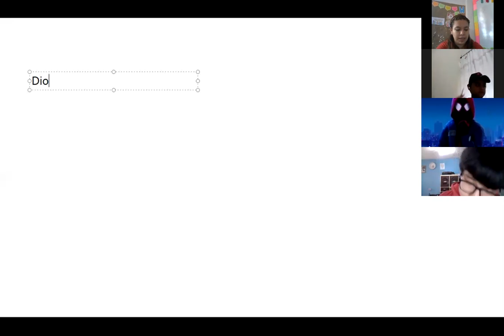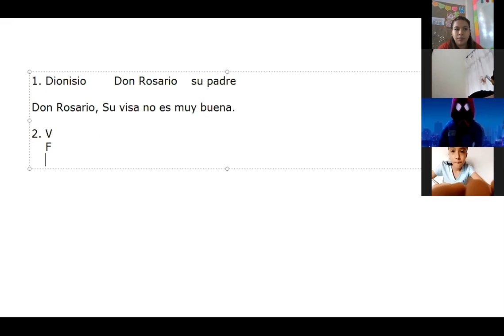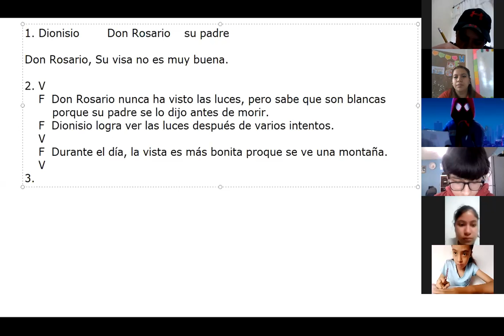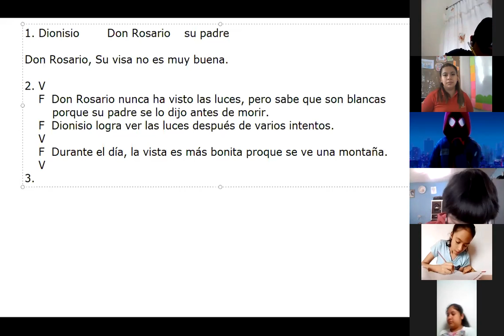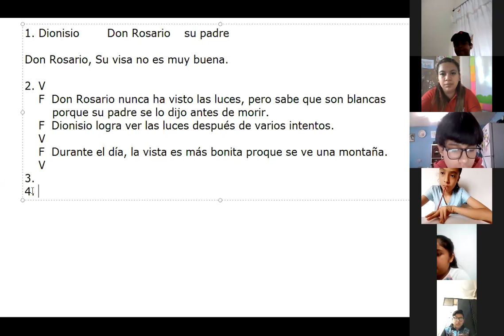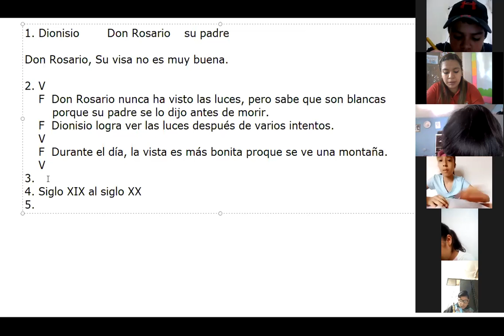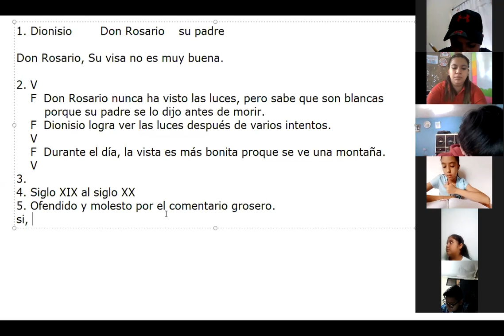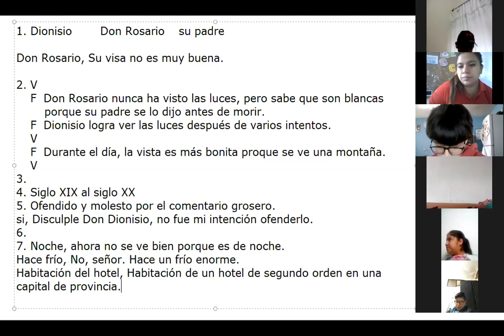JM 6to B 27 de Agosto 2020 Comunicación, Sociales y Naturales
Temas:
Comunicación y Lenguaje:  ortografía, signos de puntuación y revisión de lectura
Ciencias Sociales: Derechos Humanos, ejercicio en cuaderno.
Ciencias Naturales: Tipos de Materia.